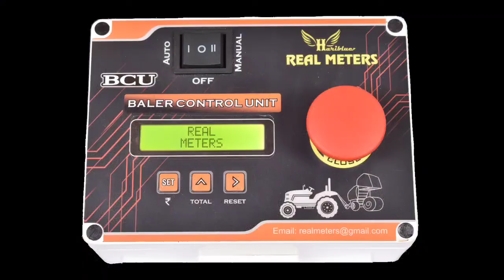Kubota tractor round baler performance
Digital bale count meter